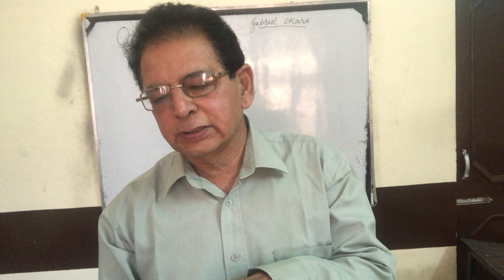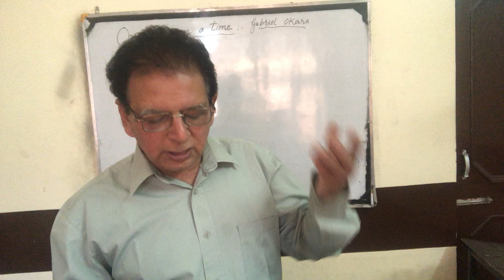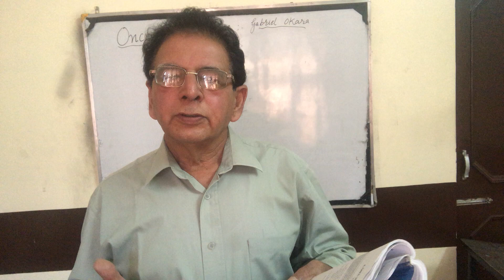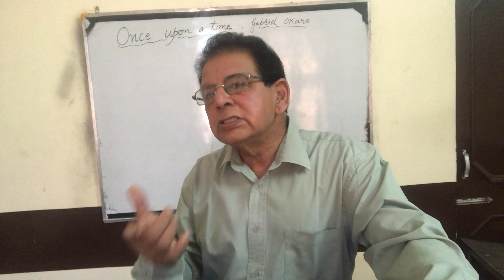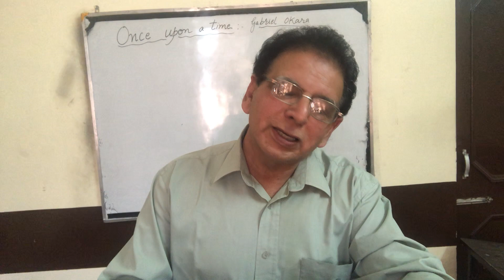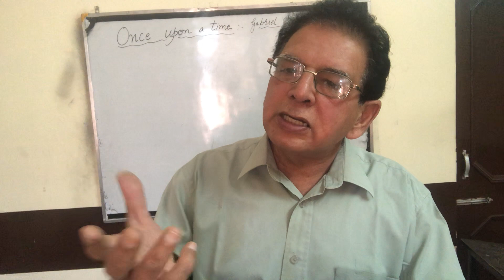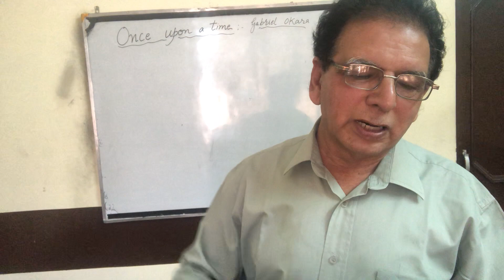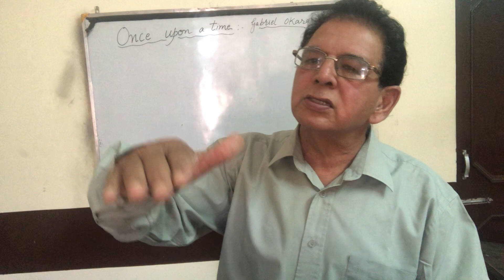Once Upon A Time By Gabriel Okara - Poem P S E B 12th class